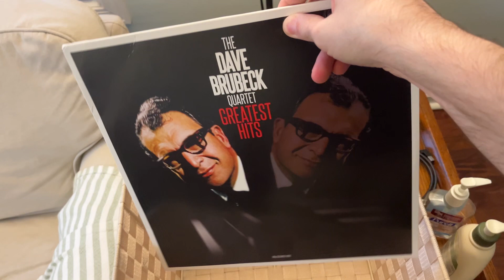Awesome klipsch bookshelf speakers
I just got these speakers they’re called bookshelf, speakers by klipsch audio and they’re pretty darn good!